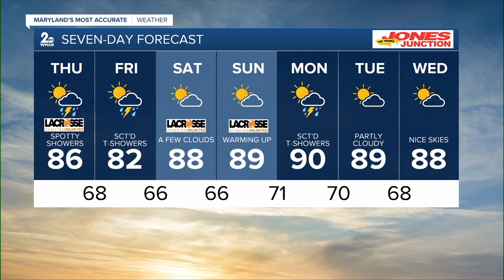WMAR 2 News Baltimore Latest Headlines | August 2, 6pm